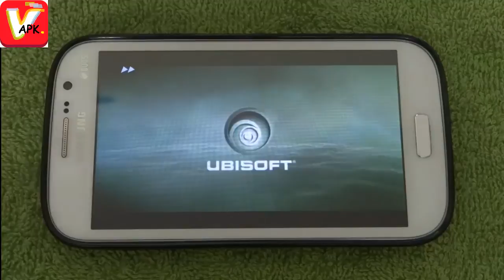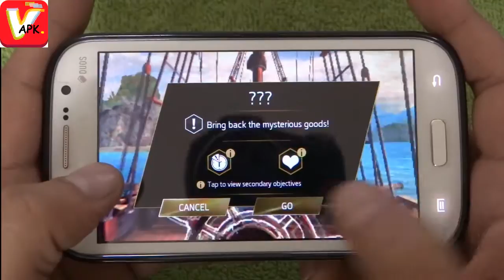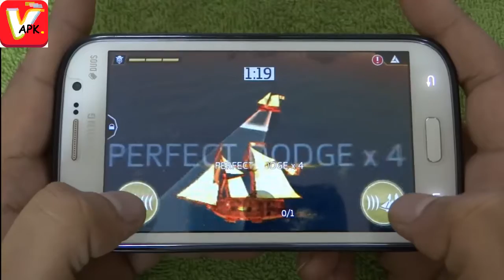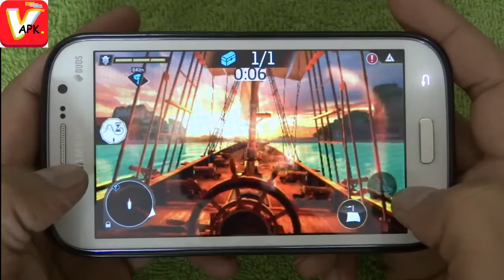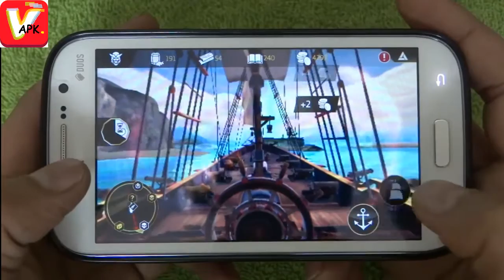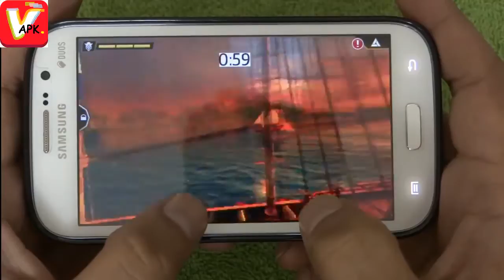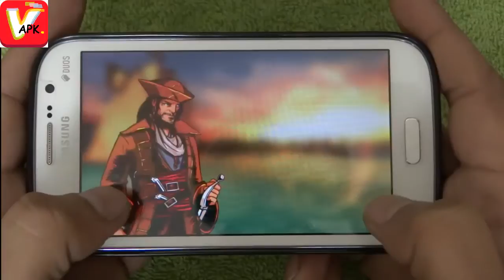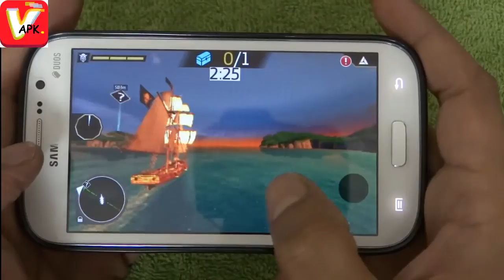Assassin's Creed Pirates on Galaxy Grand